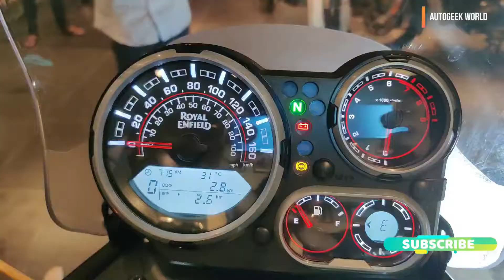Bs6 Royal Enfield Himalayan launch in bangla বাংলা te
nomoskar bondhura , royal enfield er nothun gaadi himalayan bs6 launch hoyegache , ete nothun smooth are kom produrshion korar engine ache jeita 411 cc aircooled fi engine ,24.3 bhp are 32nm torque banay jeita 0.5 bhp  kom power banay bs4 gadir theke , ete switchable abs diya hoyeche are sathe hazard light ache
ei gaadi ter dam holo 1.87 lakh ex showroom
jodi kuno bike er accessory kinben tho amar ei link ta te click kore kinben tho amar channel er khub help hoy